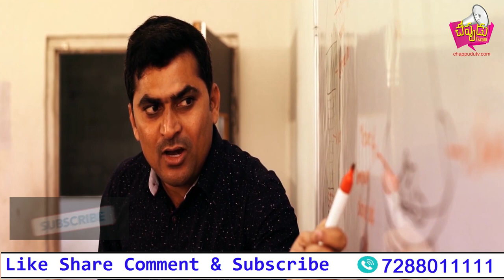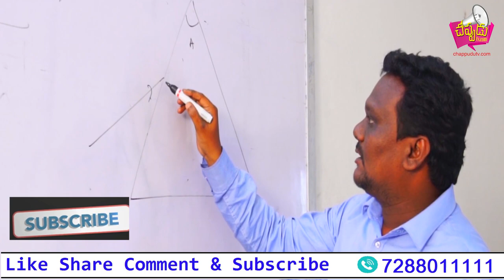SR PRIME SCHOOL CAMPUS